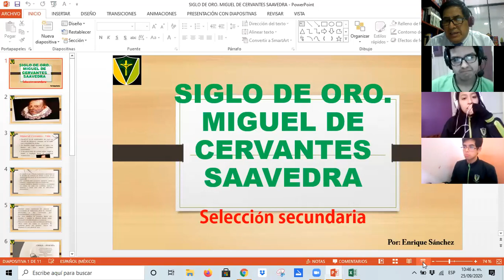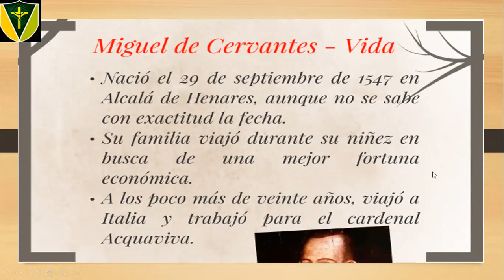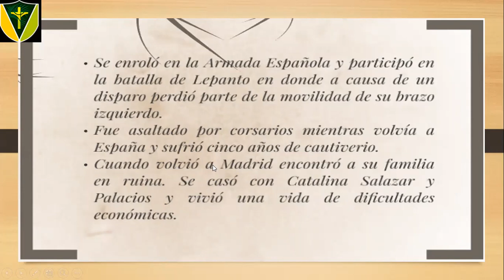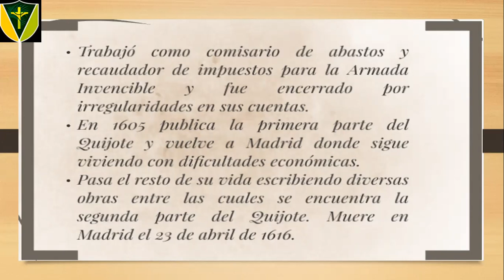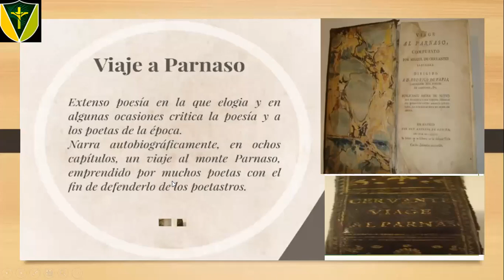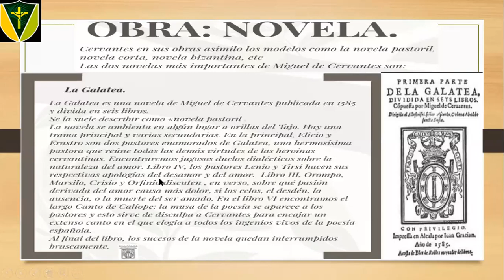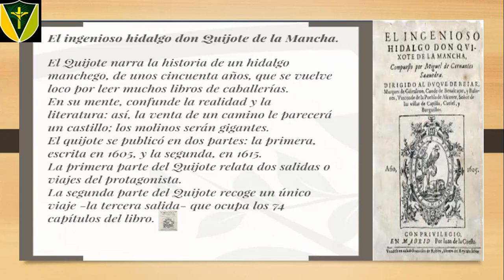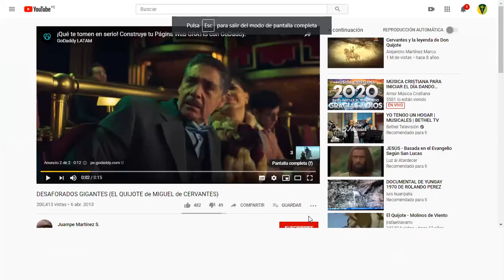Narrativa del Siglo de Oro. Miguel de Cervantes Saavedra. Selección secundaria.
Clase de Literatura.
Desarrollada el día 25 de setiembre del 2020.